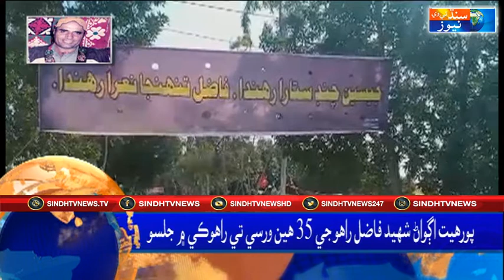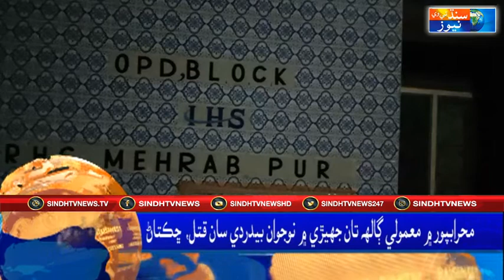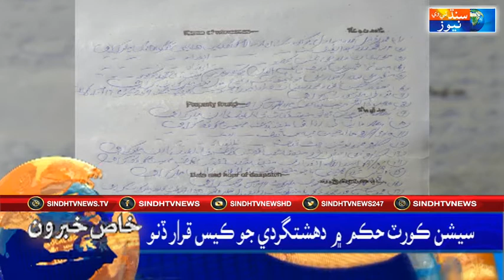09 PM Headlines || 17 January 2022 || Sindh Tv News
Sindh TV News is the  "First Ever Sindhi News Channel" providing its viewers with the latest international, National and regional news.This is the official Youtube Channel of Sindh TV News.